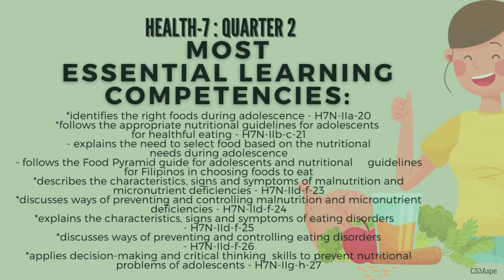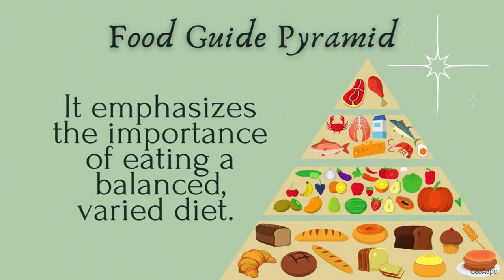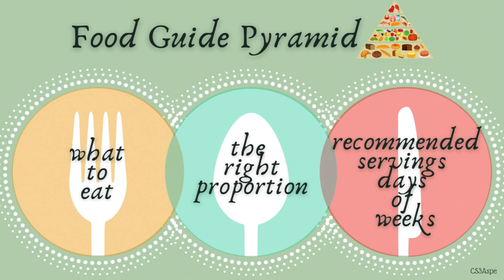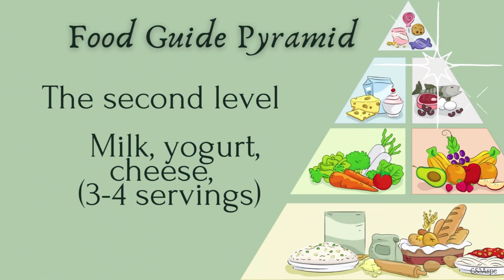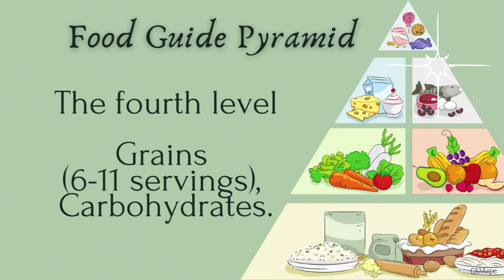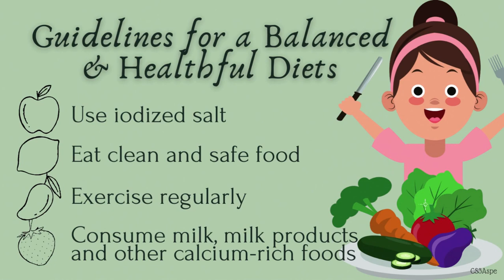2ND QTR. HEALTH 7_ LESSON 2: NUTRITIONAL GUIDELINES FOR ADOLESCENTS by Sarmie Aspe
2ND QTR.  HEALTH 7_ LESSON 2: NUTRITIONAL GUIDELINES FOR ADOLESCENTS

Importance of Nutrition
Nutritional Needs of Adolescents
Dietary Guidance
Food Guide Pyramid
Guidelines for a Balanced & Healthy Diets